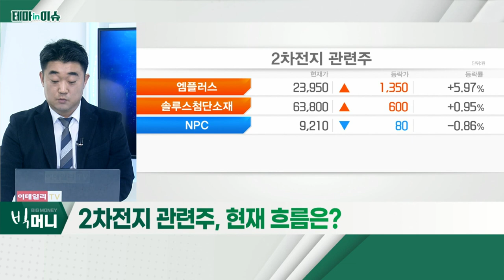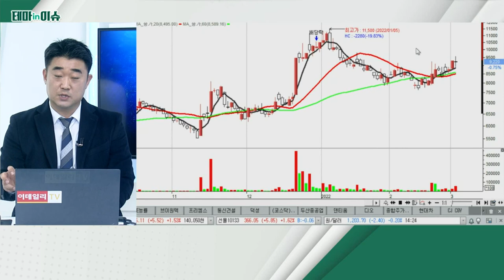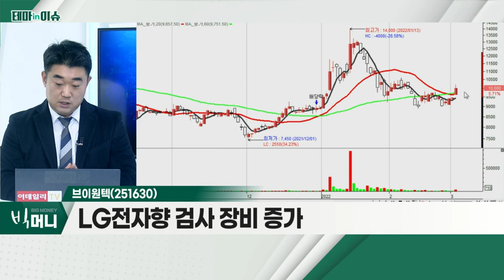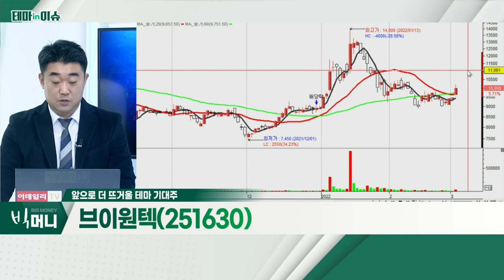브이원텍(251630)... 2차전지 관련주_테마IN이슈 (20220303)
- 가격 '메리트' 존재 판단
- 美 전기차 시장 본격 확대
- 국내 배터리 업체, 절대적 유리한 구간

브이원텍(251630)
- 글로벌 배터리 업체 CAPA 확대 수혜
- LG전자향 검사 장비 증가
- 자회사, 자율주행 로봇 사업 진출 기대감